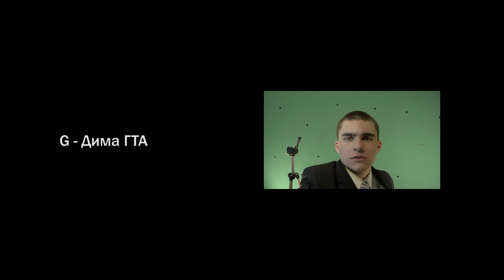Пора вставать (2015)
Короткий метр.
Жанр: Мистический арт-хаус с элементами трэша.
Кирово-Чепцк 2015